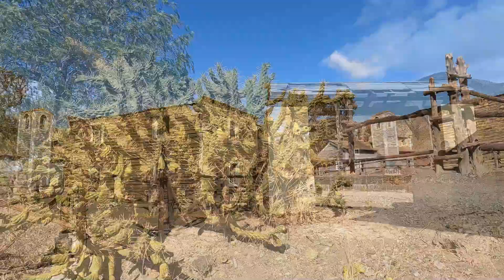kanukassel-TV: BLITZ-Trip in die WÜSTE von TABERNAS - Clip 23 - Spiel mir das Lied vom Tod